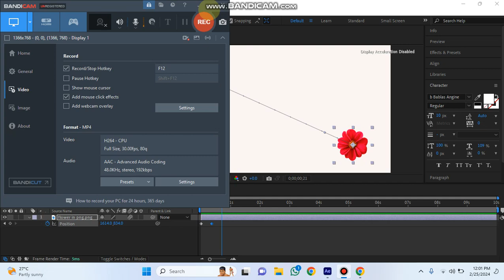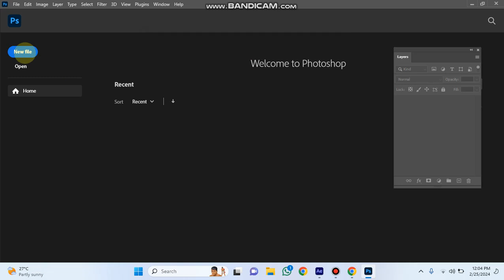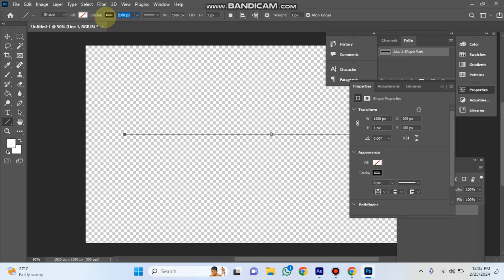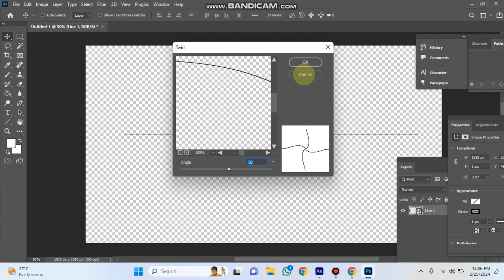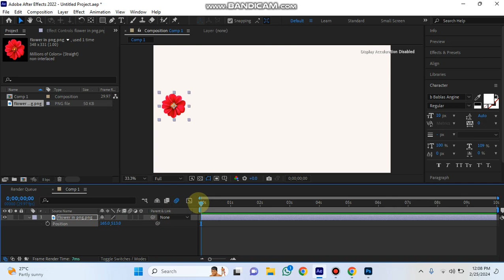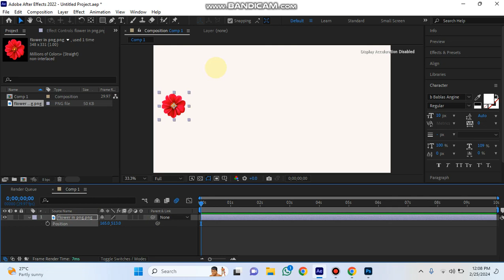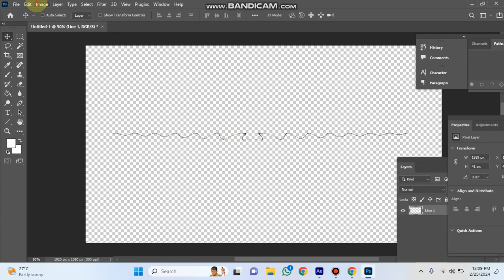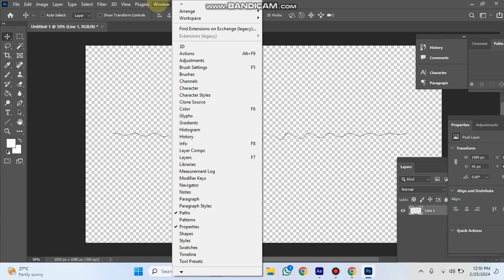Adobe After Effect tutorial in urdu Hindi || Position class 2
Hello My Name is Mr Shahzad . I am a trainer and i am interested to make training videos . This is my aim to give knowledge to others , what i have. I have aim to become a best teacher and trainer.

Through this channel I am providing Job courses Training Preofessional From Beginers to advance level.All Career Training and Job trainings available on my channel.

I try to make videos on msoffice | Adobe photoshop | adobe illustrator | inpage | webdesigning | webdevelopment.My all videos contain original videos.

Thanks to